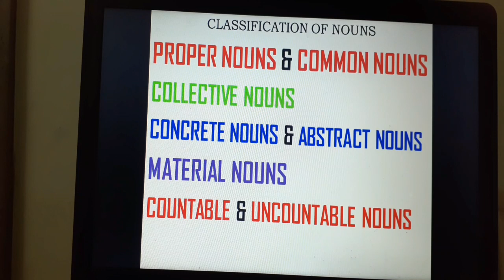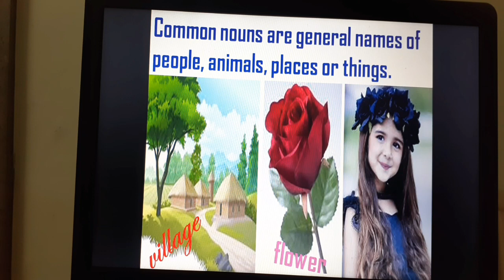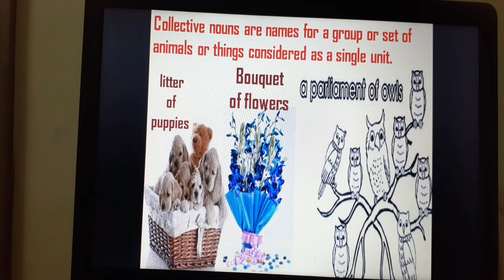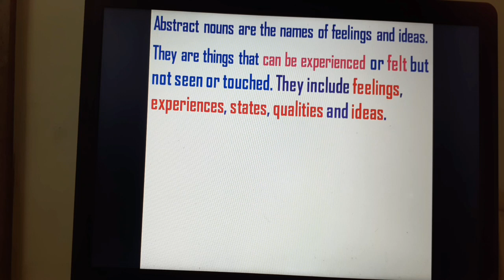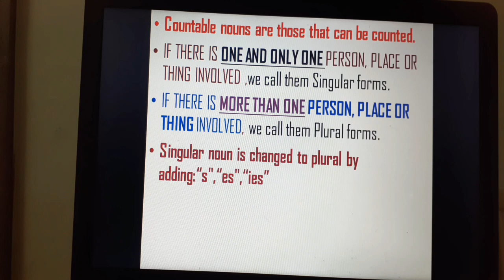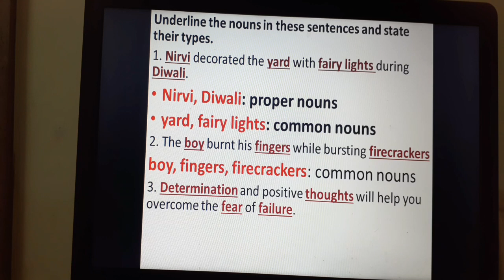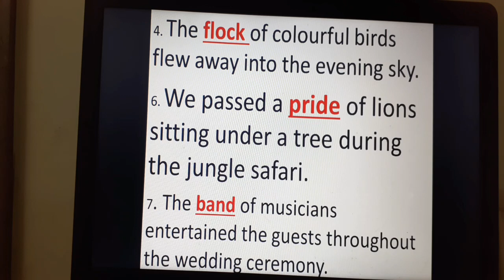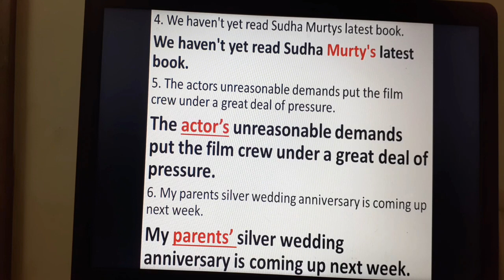NOUNS and its CLASSIFICATIONS with Examples and Exercises...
Types of NOUNS with definitions,  examples,  and Exercises ... 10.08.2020